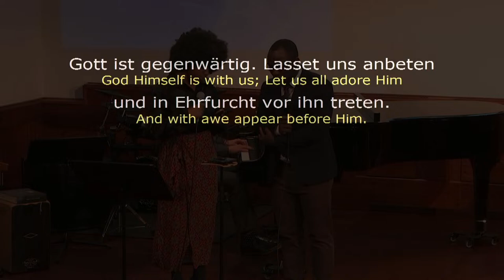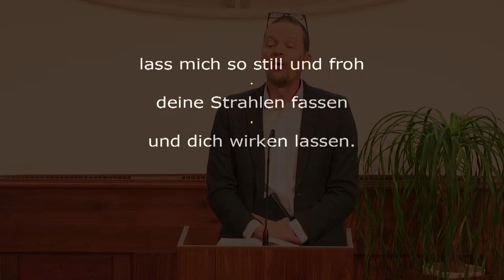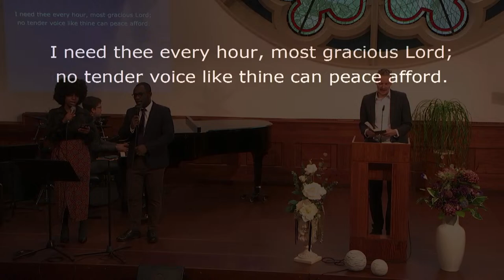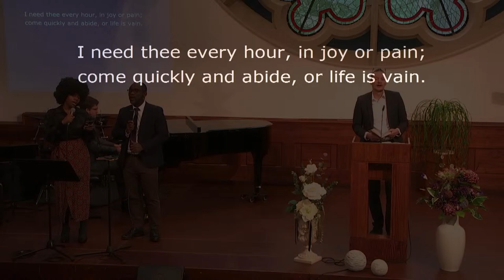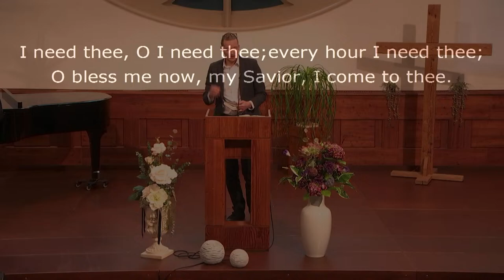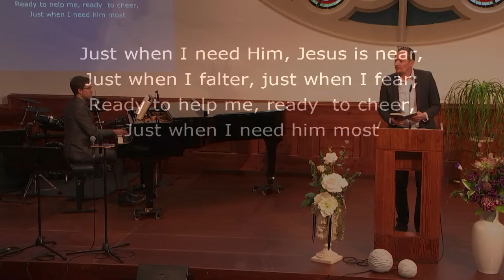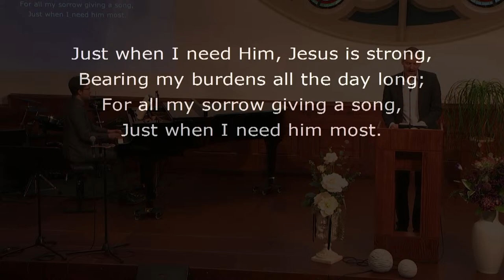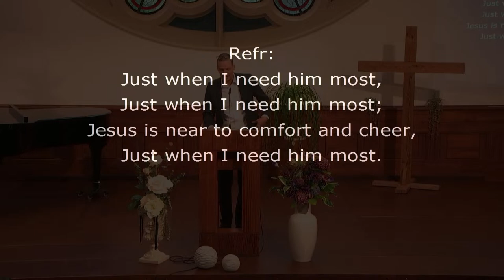Gemeinsamer Gottesdienst - combined church service (10:00-10.30 Uhr!) | 13 Jan 2024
Heute haben wir eine kurze Einleitung zum Jahresanfangsgottesdienst der Freikirche in Deutschland.
Der Gottesdienst ist eine Aufzeichnung und wird um 10.30 Uhr auf Hope TV ausgestrahlt.
Today we have a short introduction to the New Year's Service of the Adventist Church in Germany.

⛪ Visit our chapel:
39291 Friedensau